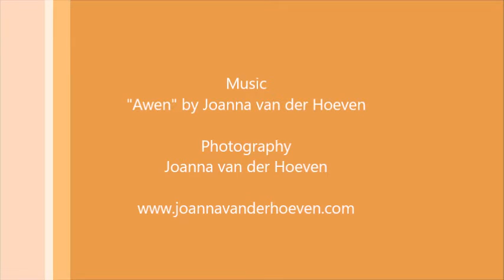"Awen" by Joanna van der Hoeven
Druid, author, poet, dancer and musician Joanna van der Hoeven creates a piece for solo harp entitled "Awen", inspired by autumn.